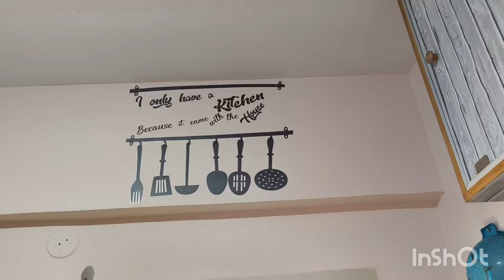||ಎಷ್ಟೋ ವರ್ಷಗಳ ನಂತರ ಸ್ನೇಹಿತಲ ಮನೆ ವಿಸಿಟ್|| had fun and enjoy a lot . ...